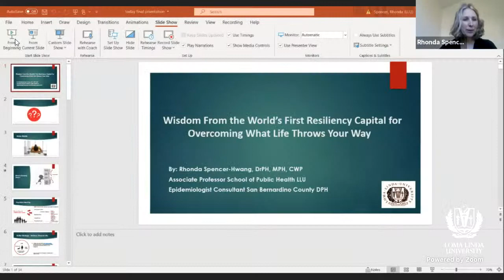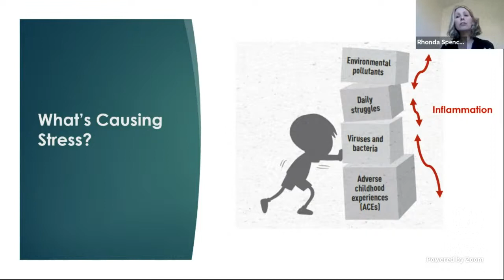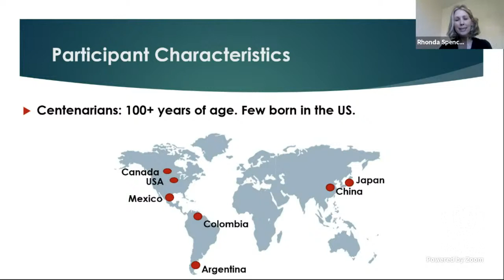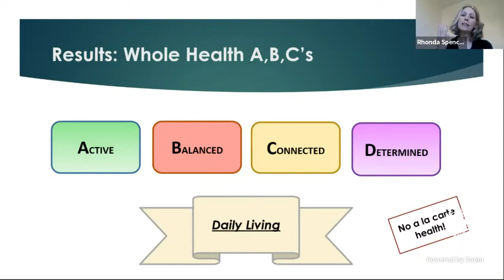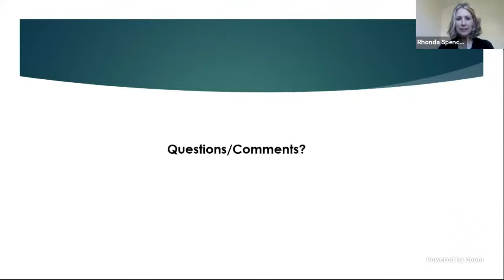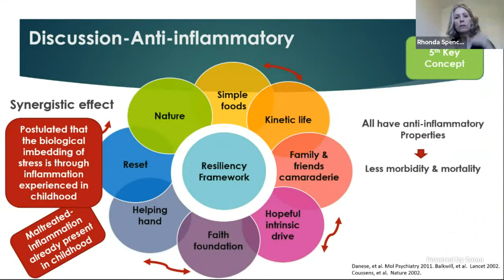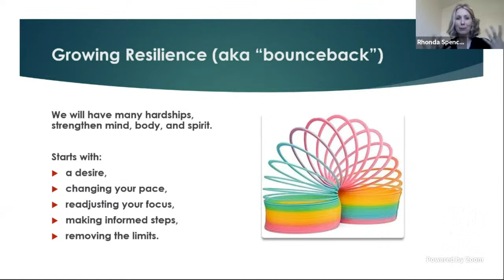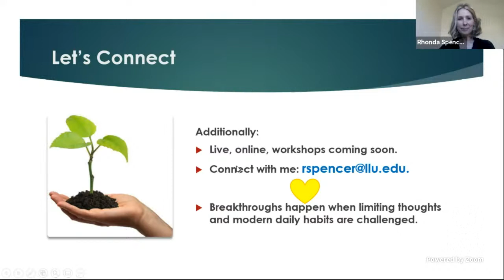Wisdom From the World's First Resiliency Capital for Overcoming What Life Throws Your Way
Join Rhonda Spencer-Hwang, DrPH, MPH, CWP, Associate Professor and Epidemiologist at Loma Linda University School of Public Health as she shares tips on healthy living.